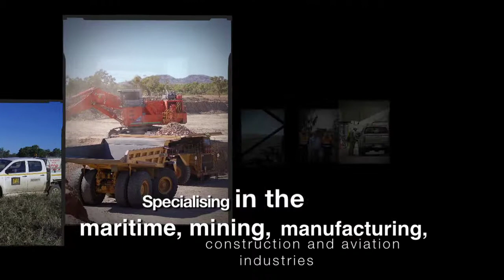mining consultancy services australia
mining consultancy services australia CPA is a specialist, dynamic and highly professional security organisation specialising in the maritime, mining, manufacturing, construction and aviation industries.